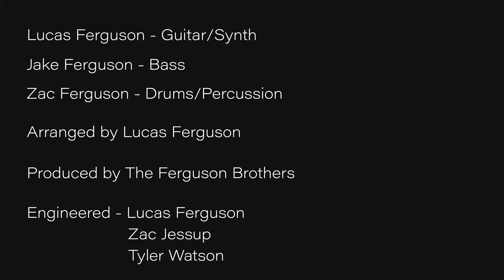Shape Of My Heart - The Ferguson Brothers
We are pleased to present our first release, our reimagination of "Shape of My Heart" Written by Sting and Dominic Miller.

スティングとドミニク・ミラーが書いた「シェイプ・オブ・マイ・ハート」の再考の最初のリリースを喜んで発表します

We are posting new videos and photos every day. - The Ferguson Brothers

私達と接続！私たちは毎日新しいビデオや写真を投稿しています。あなたからの御一報をお待ちしています。 -ファーガソン兄弟